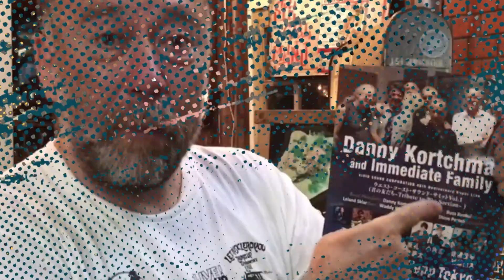ジョージの名前について/About George's name